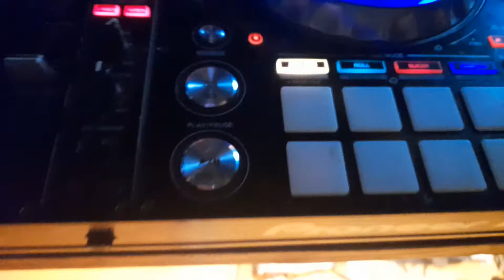Pioneer DDJ-SZ2 DJ Controller Black Diamond Club Bar Street Marmaris Türkiye